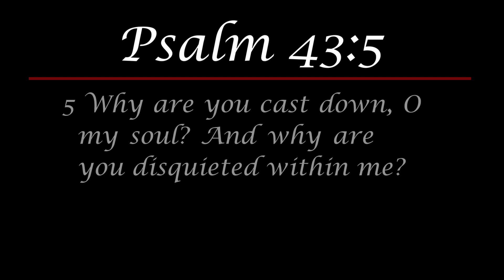Daily Devotional #107 - Psalm 43 - Why Are You Cast Down?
In today's video, Dr. Thomas reminds us that it's not important that we understand everything. It's only important that God does.